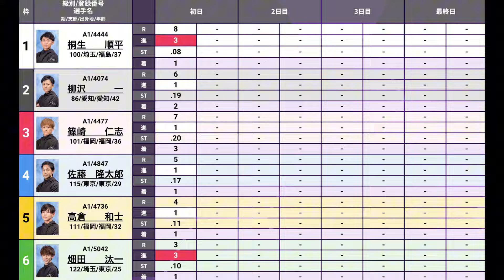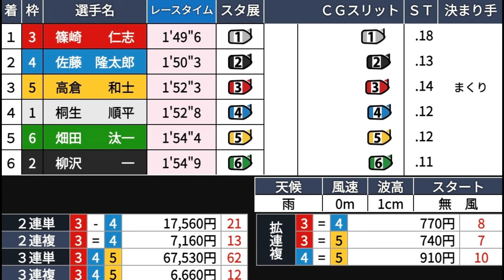【住之江競艇ドリーム】大大波乱!!①桐生②柳沢一③篠崎仁④佐藤⑤高倉⑥畑田